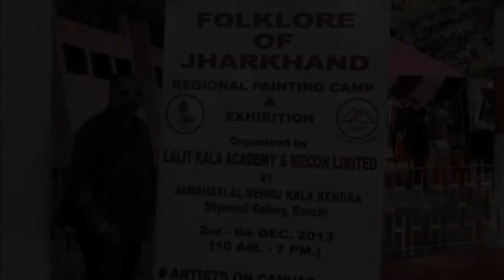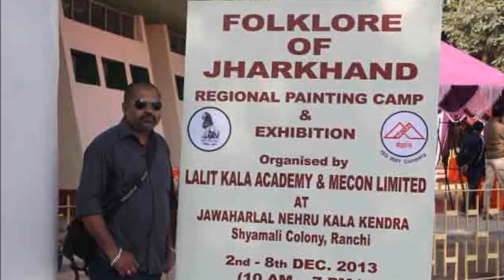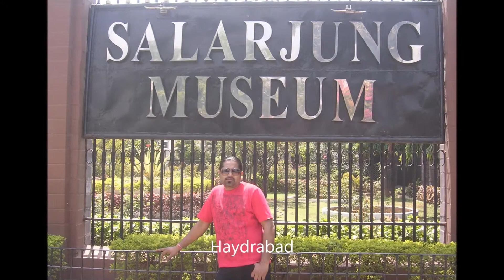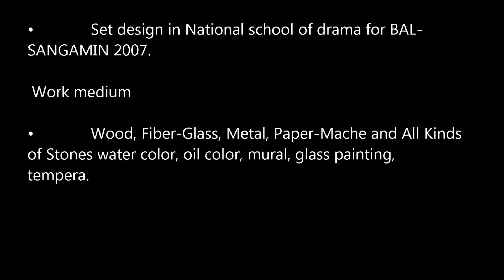ASHISH MOHAN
Contemporary Artist